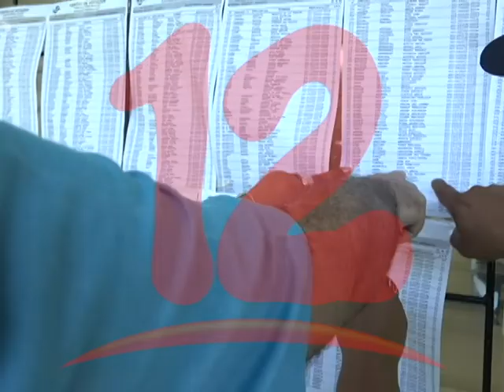Movimiento ciudadanos unidos por Nicaragua analiza ser parte de la coalición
Movimiento ciudadanos unidos por Nicaragua analiza ser parte de la coalición, dijo José María Ortega.